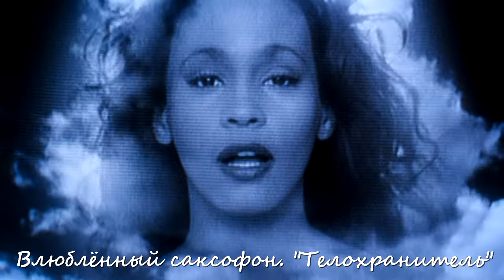Влюблённый саксофон - "Телохранитель" _ Saxophone in love - I Will Always Love You - "Bodyguard".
Любовь, разлука, саксофон и эпизоды из фильма "Телохранитель"{"Bodyguard"}